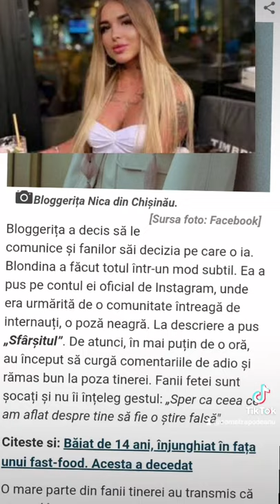O adolescentă din Chișinau s-a sinucis!